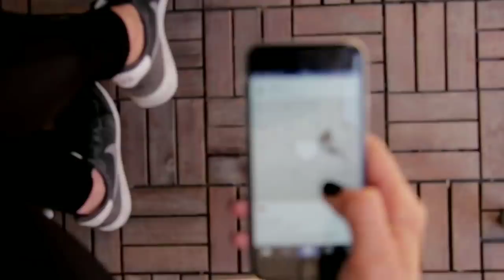ब्रेकअप के बाद खोया हुआ प्यार फिर से कैसे हासिल करे | How To Pathup After Breakup Explained In Hindi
1. guy's इस वीडियो को देखिए इस वीडियो से kosis bhi लड़की से बात कर सकते हो लड़कियों पटा सकते हो और साथ ही kuch कुछ भी कर सकते हो इस वीडियो को जरूर Dekh

when to say I Love You to a girl with 100% result |Kaise jane ki ladki like karti hai | Love Avice

अनजान लड़की से कैसे बात शुरू करें / Ladki Se Kub aur Kaise Baat Suru Karen? MUST WATCH(Hindi/Urdu)